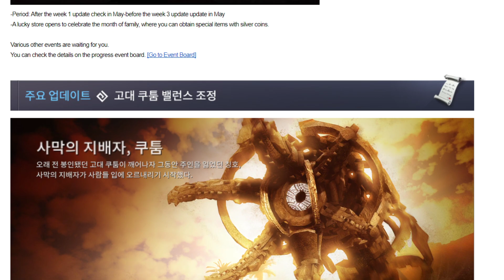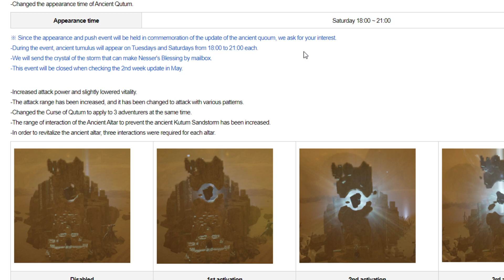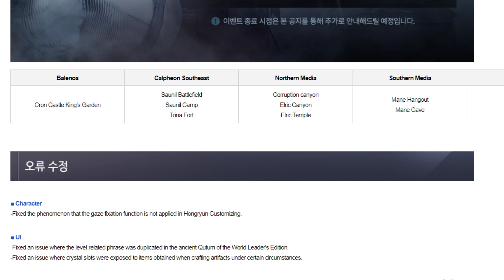Black Desert Mobile Family Shop & Patch Notes EP 72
- Family Shop ( Pink Accessory Book & Pink Eq Chest )
- Bingo Event
- 7 Days Event
- Hadum Drop Rate & Exp Up Event
- Fix Bug